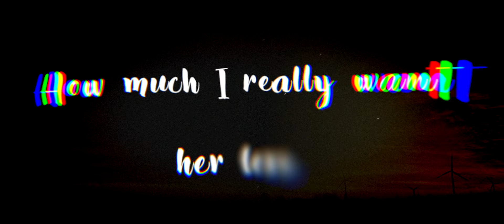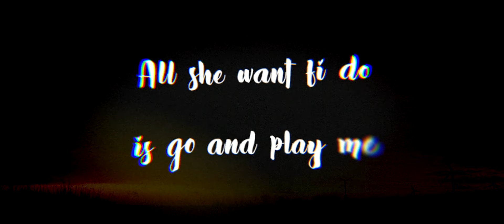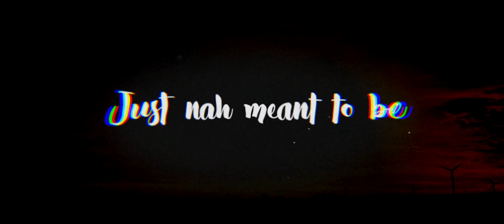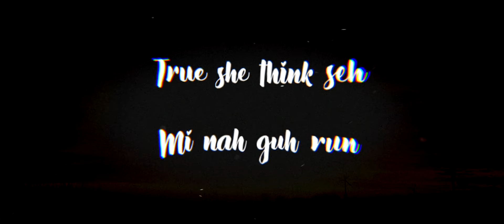Bulby York, Maxi Priest - Want Her Love (Official Lyric Video)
Want Her Love - Bulby York x Maxi Priest | Official Lyric Video